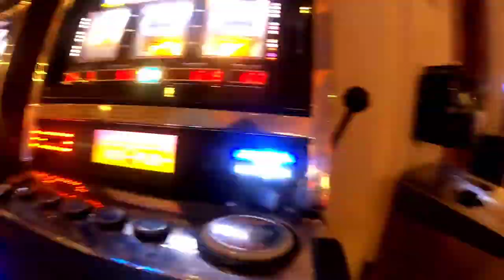Casino in Niagara Falls...... let win this Is Canadian money